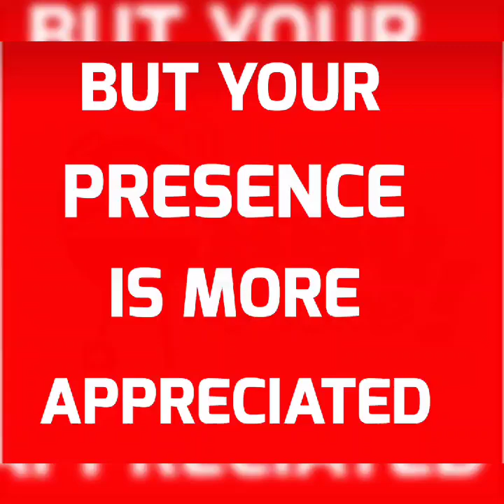Lazar Darwin Fennell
TIM BROWN ANNUAL COOLEY  WEEKEND  BBQ 2024 ( 3 )